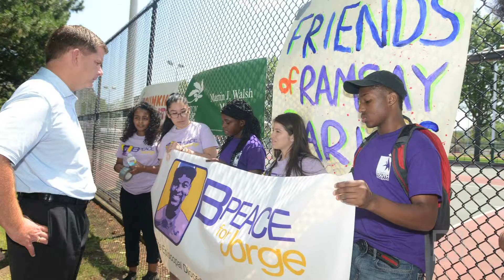Mayor Walsh Supports Boston Teens' Effort to Renovate Ramsay Park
Mayor Walsh Supports South End Teens' Effort to Renovate Ramsay Park. Teens from the B-Peace for Jorge , St. Stephens Youth Program
continue to improve conditions at the park.     Video by Robert Greim